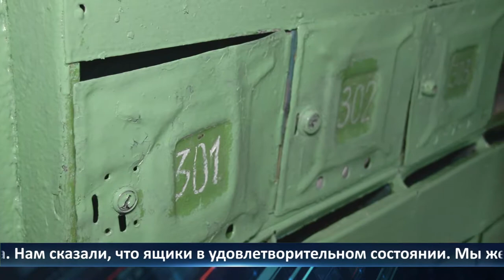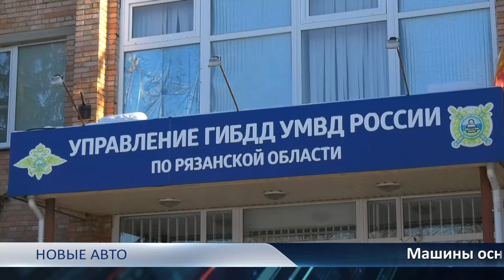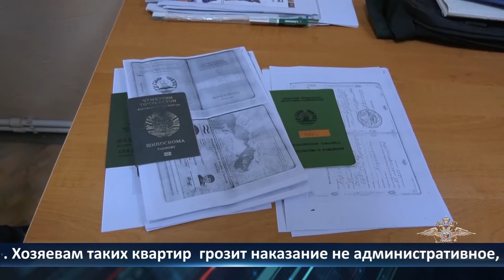День города — новости Рязани 27.12.2021